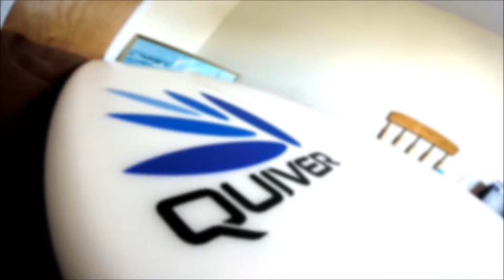art paint surfboard